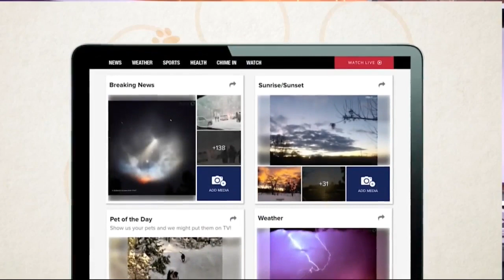What To Do If Your Dog Is Dizzy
Dr. Devon Smith explores what could be causing these dizzy spells and when to seek help.